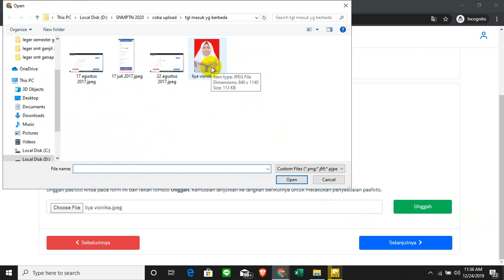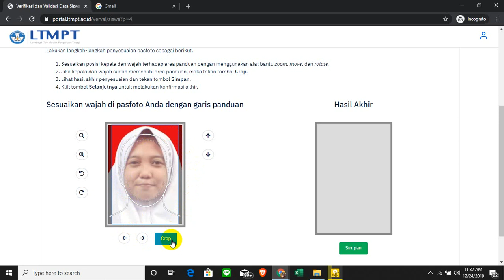cara upload foto di akun LTMPT